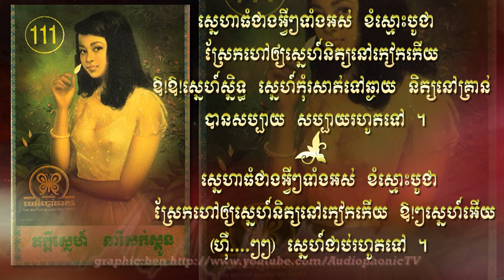ឱ! ស្នេហ៍អើយ Ao Snaeh Euy - Sinn Sisamouth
កាសែតមេអំបៅមាស១១១ - ចម្រៀងភាពយន្តនិងញាក់ចំរុះ